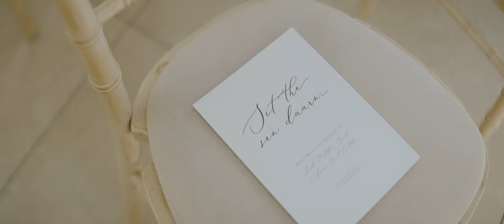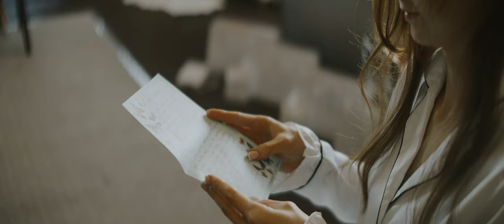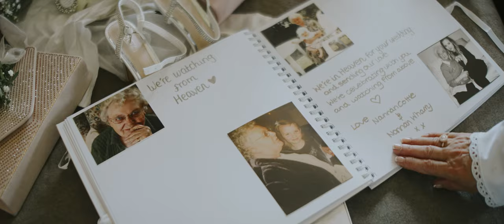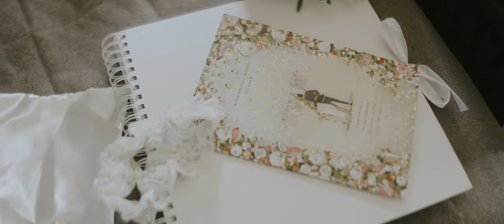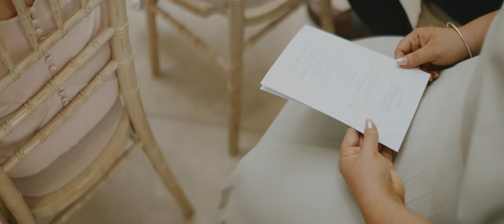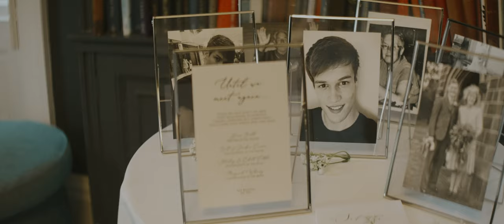Laura and Joel // Saltmarshe Hall // Wedding Feature Film